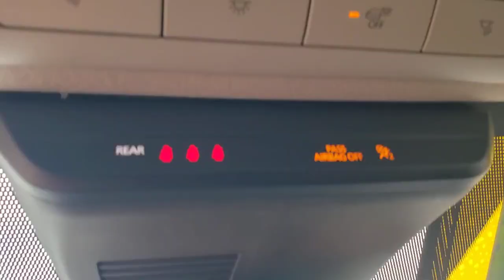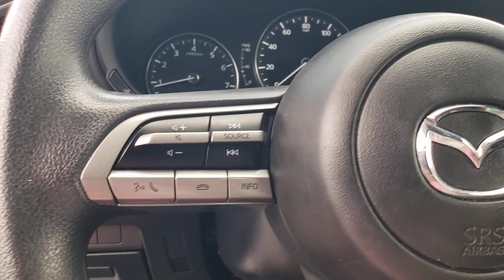2021 Mazda Mazda3 Davenport, Clermont, Winter Garden, Orlando, Ocala, FL PM2019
Jet Black Mica Used 2021 Mazda Mazda3 2.0 available in Clermont, Florida at Headquarter Mazda. Servicing the Davenport, Winter Garden, Orlando, Ocala, FL area:

Headquarter Mazda
17500 FL-50

CARFAX One-Owner. **MAZDA CERTIFIED!! 7 YEAR/100K WARRANTY**BUY WITH PEACE OF MIND!!, 1 OWNER**CLEAN CARFAX**, **BACK UP CAMERA**, **BLUETOOTH**. 28/36 City/Highway MPGbrbrbrWe are conveniently located just a few minutes West of Downtown Orlando, just off the Florida Turnpike between Winter Garden and Clermont! Its one of the easiest drive in Central Florida! Remember: GET THE MAZDA SPIRIT here at Headquarter Mazda! So take the easy drive from almost anywhere in Central Florida to visit us or just call one of our Professional Inventory Specialist for more information and schedule a VIP appointment.